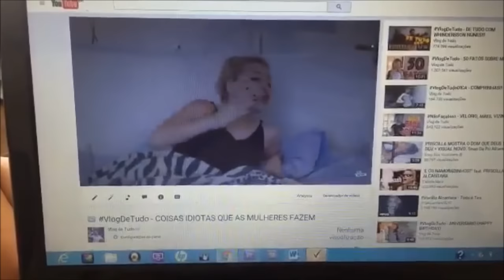PRISCILA DA UNS RECADINHOS IMPORTANTES + PRESENTES + VLOG DE TUDO. (prialcantara)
Pri Alcantara:
Snap: prialcantara